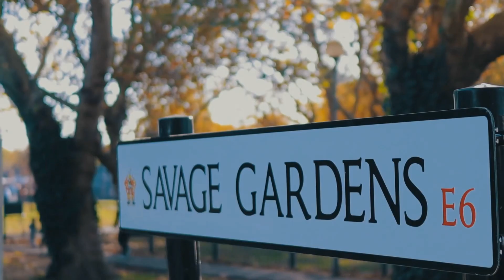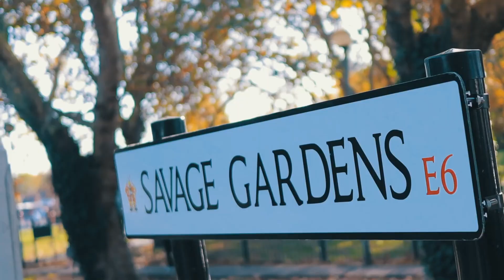(YACG) C6str6th - Clutch In Clutch Out [Music Video]